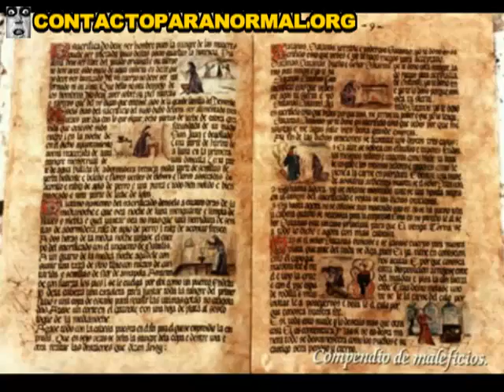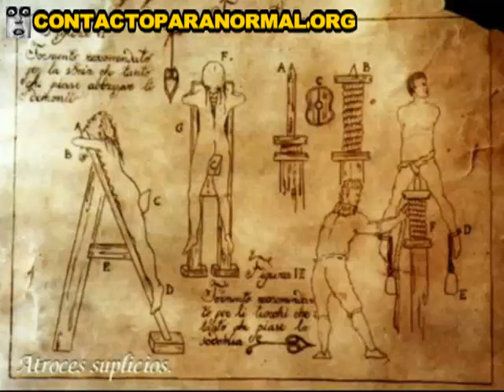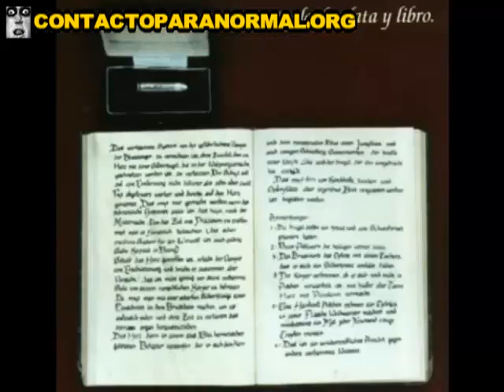摄影展巫术西班牙